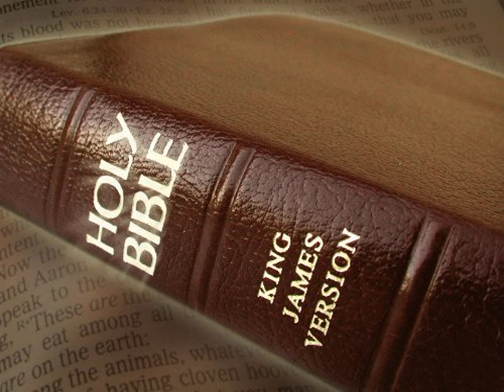King James Version Bible Audiobook Book of Ecclesiastes Chapter 08